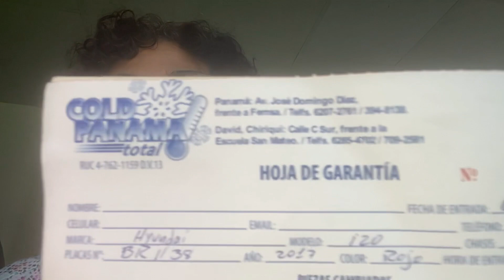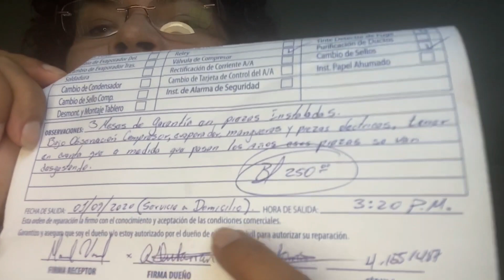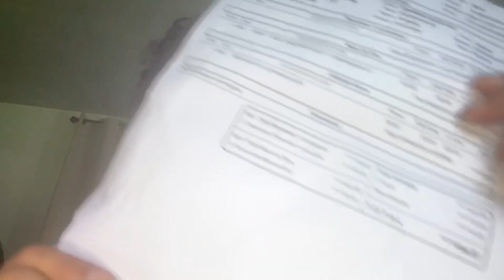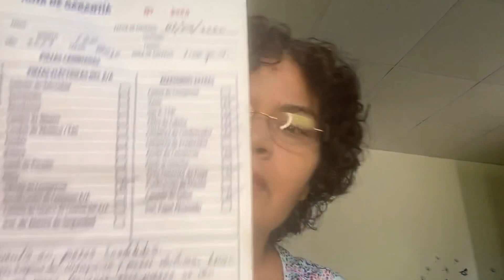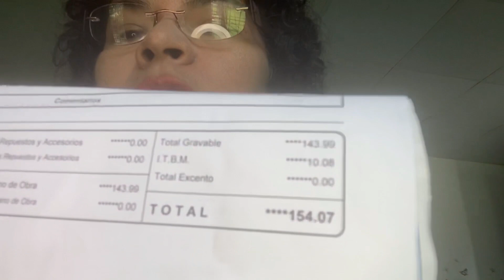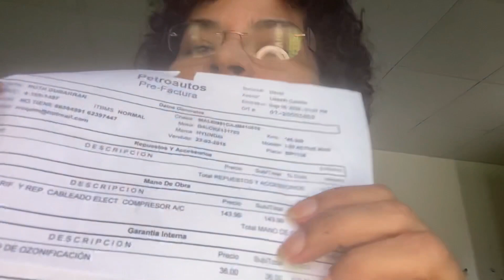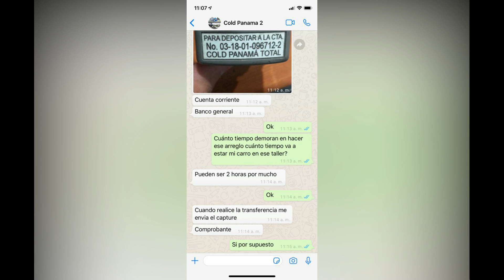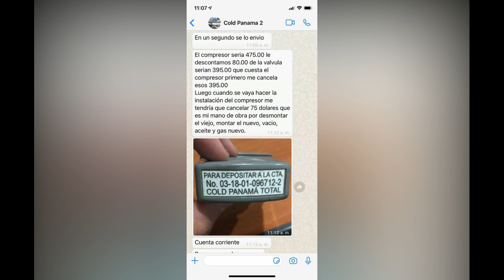Cold Total Panamá - Chiriquí Empresa Pone En Riesgo La Seguridad De Clientes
DENUNCIA: La empresa COLD TOTAL PANAMÁ ofrece servicios de mantenimiento de aires acondicionados en casa y de los automóviles, tiene una sucursal en la ciudad capital PANAMÁ y otra en DAVID CHIRIQUÍ
Compra el nuevo Libro Taller "Sin Dolor" . Más que un libro, es un Taller con variadas alternativas naturales para corregir tu afección de dolor físico de forma natural y efectiva que no encontrarás en ningún consultorio médico. Libro Impreso en Amazon
Compra mi libro "Menopausia Libre" en Amazon USA y siéntete libre y feliz en la menopausia:
Amazon España
Wasap para COMPRAR LA CREMA de Cola de Caballo: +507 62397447